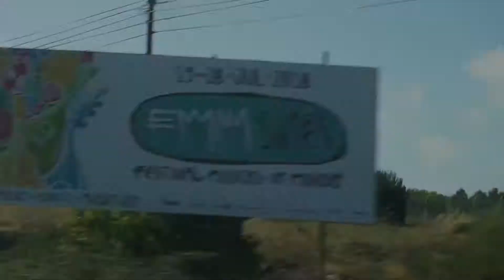INSTA STORY 108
Made with iPhone 7 / GoPro Session / Sony a6000 + Splice Editor